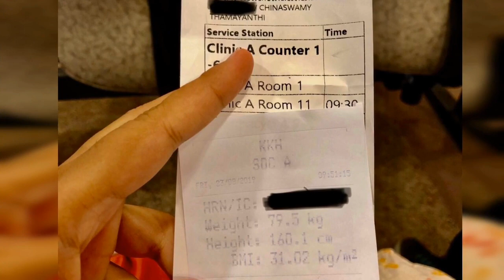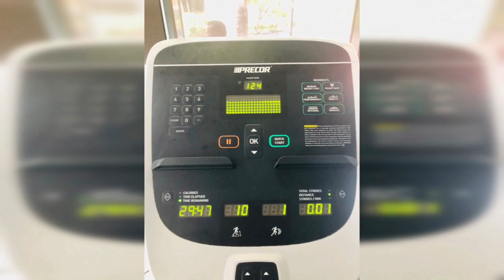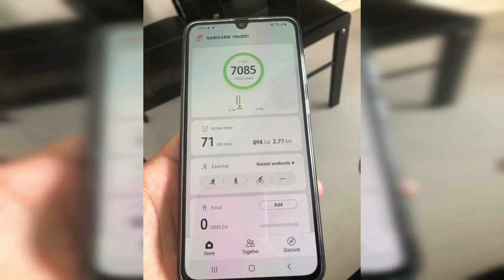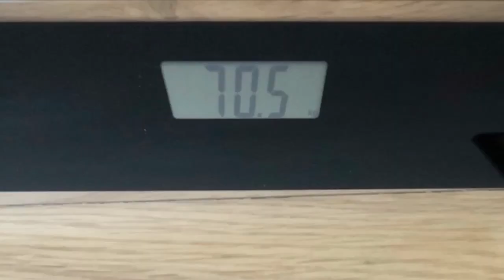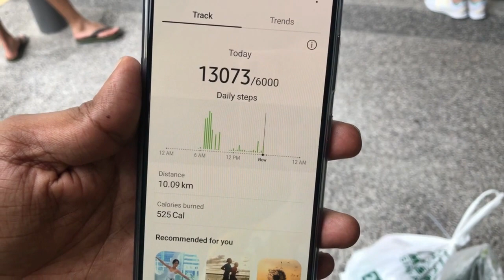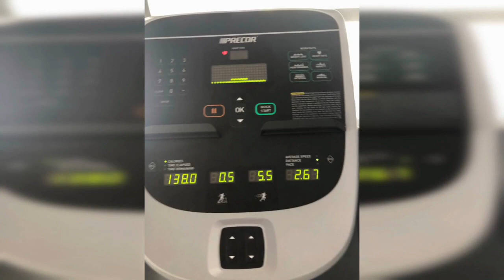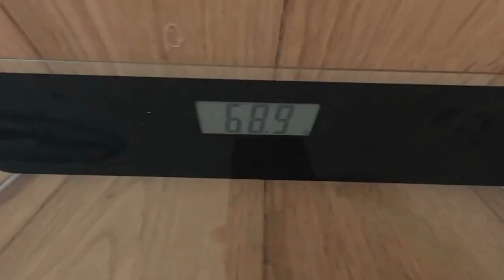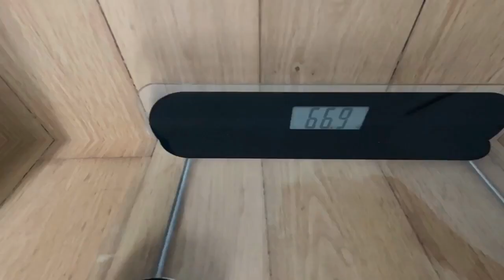HOW I LOST 15 KGS - NO HARD DIET & EXERCISE?? My extreme weight-loss journey 2020||What I did & ate?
♥ WHAT EQUIPMENT I USE ♥ :

Canon G7Xmark iii

BOYA mic

Digitek tripod

Gorillapod for mobile phone

♥ PRODUCTS I USE ♥ :

WONDERCHEF Chopper

Butterfly Mixer Grinder

Philips Juicer

Mortar & Pestle

Butterfly 2ltr pressure cooker

Vinod non-stick tawa

Vinod Multi Kadai

Copper cup set

Stainless steel sieve

Glass Oil dispenser

Hello Guys! I make videos about Cooking, Lifestyle, DIY, and travel vlogs in Tamil!

♥ Facebook: @EnathuManayiyal– My Simple Home Science